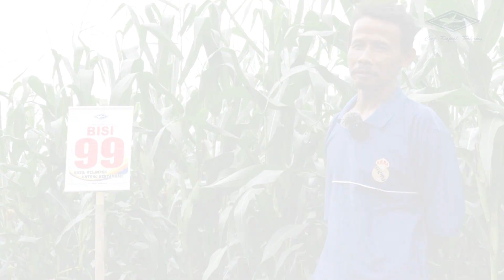BISI Sahabat Petani: Di bawah Naungan, jagung BISI 99 Tetap Istimewa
ANHARUDIN, petani Desa Mrican, Jenangan, Ponorogo sudah menanam BISI 99 sejak 5 tahun yang lalu. Anharudin mengakui jagung BISI 99 hasilnya lumyan bagus, biji semi mutiara, letak tongkol tidak terlalu tinggi, dan ditanam di bawah naungan performa jagung BISI 99 tetap maksimal.

Kata Anharudin, jagung BISI 99 mampu bertongkol. Dan, waktu panenan sebelumnya Anharudin menanam 2 kg benih, bisa menghasilkan 815 kg pipil kering.

KEUNGGULAN BISI 99:
- Beradaptasi dengan baik pada dataran rendah hingga dataran tinggi 900 m dpl.
- Tahan terhadap penyakit Bulai, Hawar daun, dan Karat daun.
- Keseragaman tanaman sangat baik.
- Tipe biji semi mutiara dengan bobot 1000 bijinya cukup tinggi mencapai sekitar 356 gram.
- Potensi hasil tinggi, sekitar 13,9 ton/ha (KA 15%).